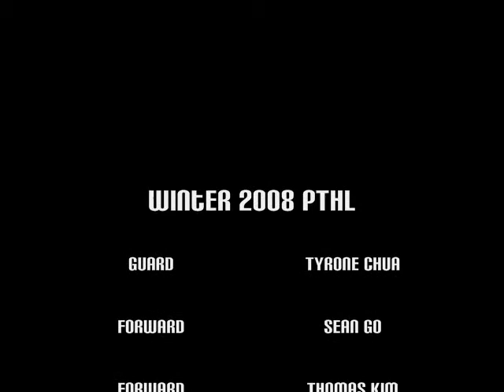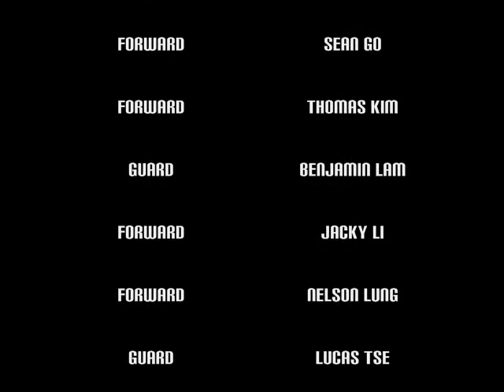UW Intramural Basketball League - PTHL Playoffs 2008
A capitvating video of PTHL's first round matchup against JMoon Rules on March 16, 2008.